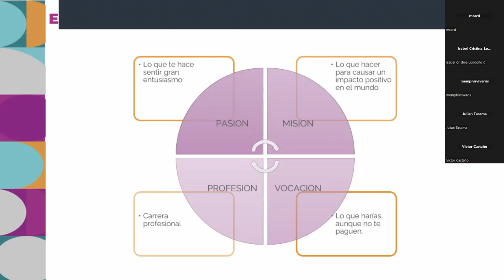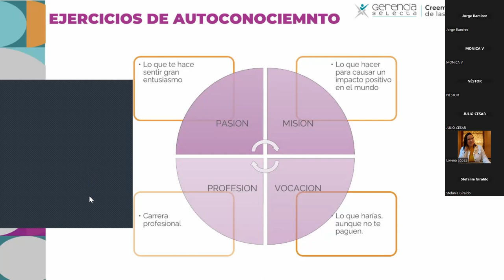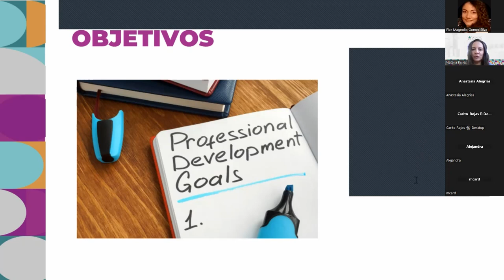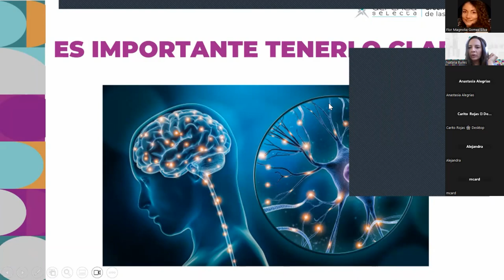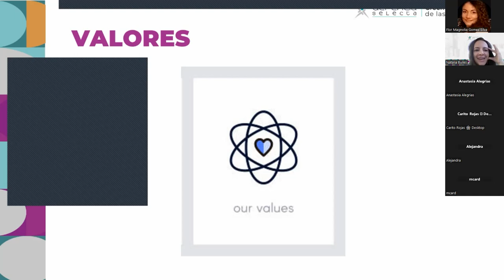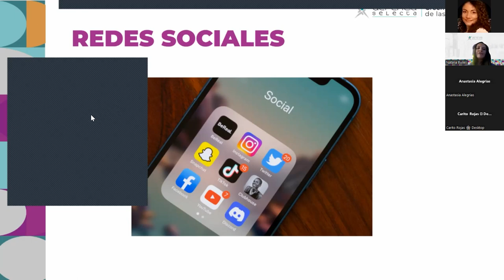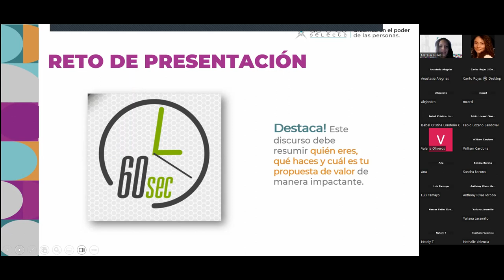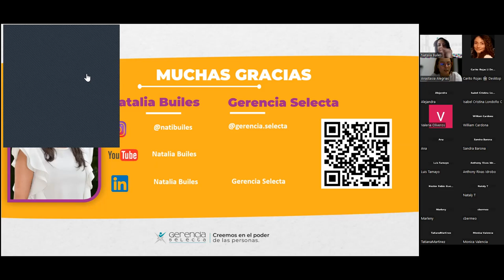Taller Hazte visible Autoconocimiento y marca personal para la empleabilidad